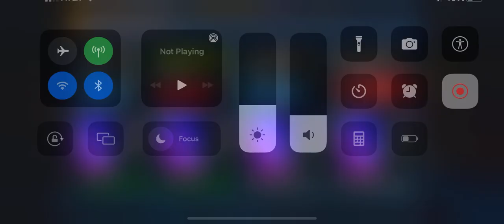Free Dark Matter Player from Season 48 | NBA 2K Mobile #75